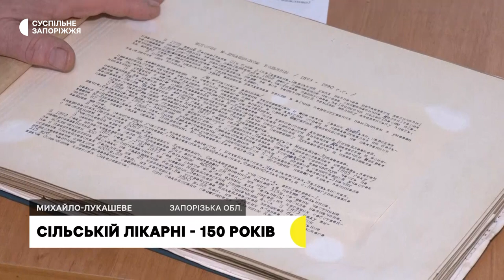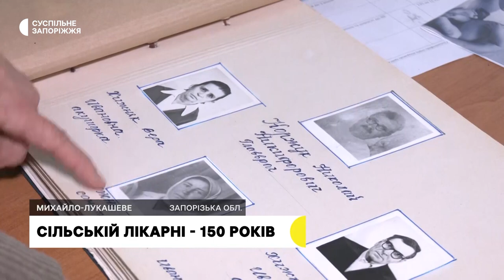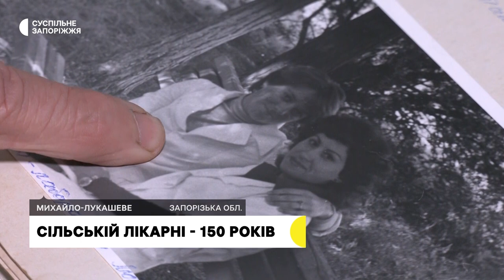У селі Михайло-Лукашеве на Запоріжжі сільська амбулаторія функціонує 150 років | Новини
Майже 150 років функціонує лікарня у селі Михайло-Лукашеве Запорізького району. Починала діяти як земська, нині це амбулаторія загальної сімейної медицини, де працюють династії медиків. З ними поспілкувались журналісти Суспільного.